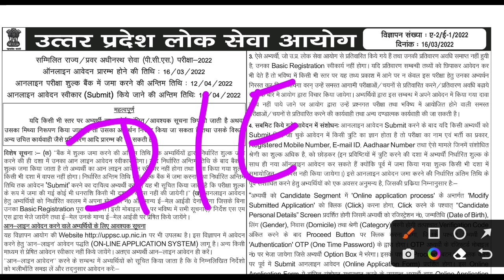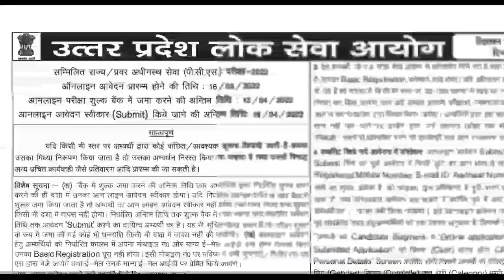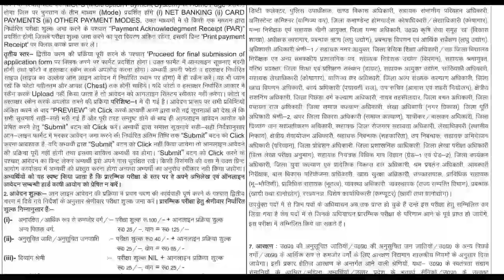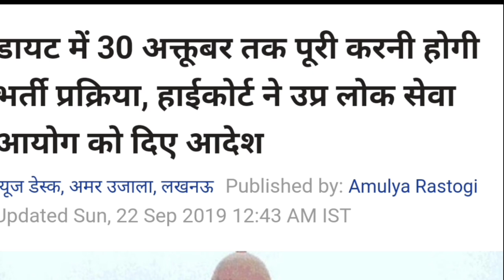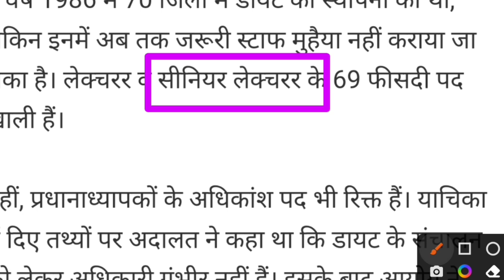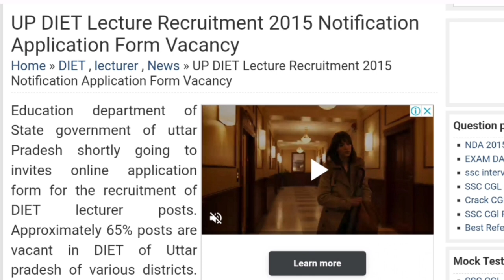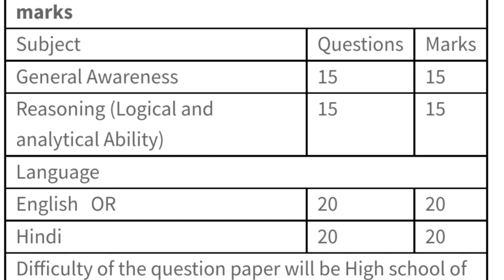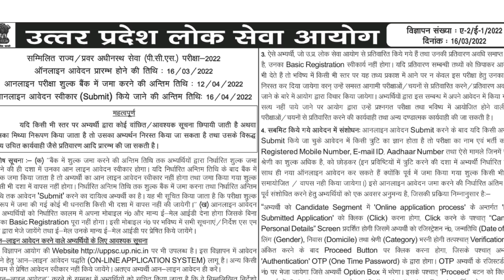DIET Lecturer 2022 Online Form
Description About this Video :

Today In this Video I have discussed about DIET Lecturer Vacancy 2022 Online Form Kaise Bhare.

Topics Covered :

DIET Lecturer Vacancy 2022 Online Form Kaise Bhare
UP PCS 2022 ka Online form Kaise Bhare
LT Grade 2022 New Vacancy
LT Grade 2022 Latest News Today
LT Grade 2022 Notification
UP TGT PGT 2022 New Vacancy
How to fill UPPCS 2022 Online Form
PCS 2022 form fill up Video
UPPCS 2022 form fill video
UP PCS 2022 Exam Pattern and Official Syllabus